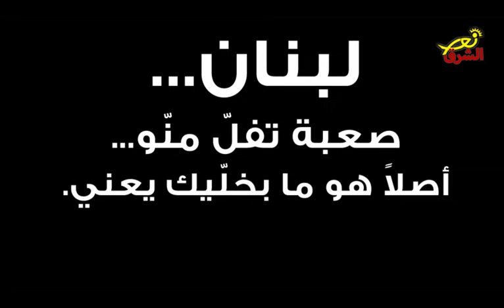نور جديد 05-12-2018 الجزء 2 - نور الشرق - Nour Al Sharq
ضيف الفقرة: وسام كمال
إعداد وتقديم: ندى طربيه